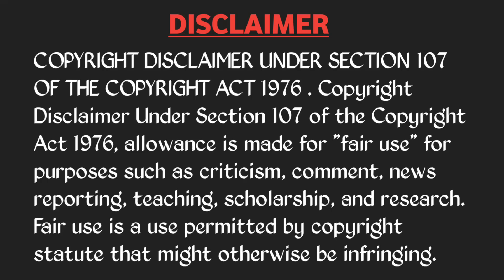KKR vs CSK IPL 2023 Match 33 Troll | IPL Trolls | Dhoni Rahane Dube Conway | Cricket Trolls Telugu